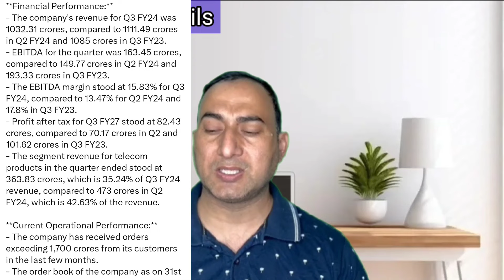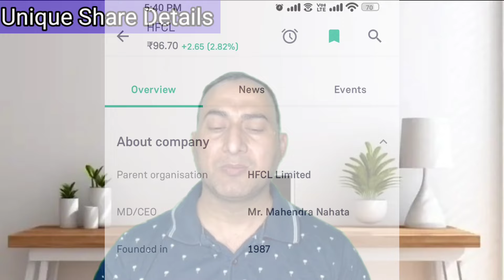HFCL Ltd Share Latest News Today